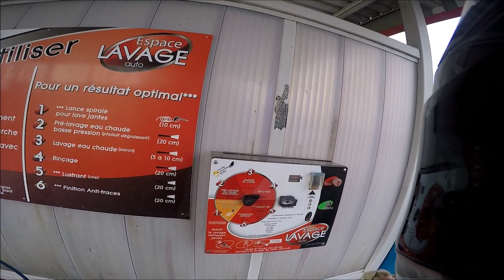C'est quoi ça ?!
Véhicules: Quad Hytrack 150 et Peugeot TKR 50
Casques: Hjc Rpha 10 et Fox v1
Blouson/Pare-pierre: Ixon et Dainese
Gants: Cuir Ixon et Fox
Camera: T'nb Cam et GoPro hero 4 Black

 Mon Insta:  starcat_yt       Mon Snap :   starkou_yt

370 !!